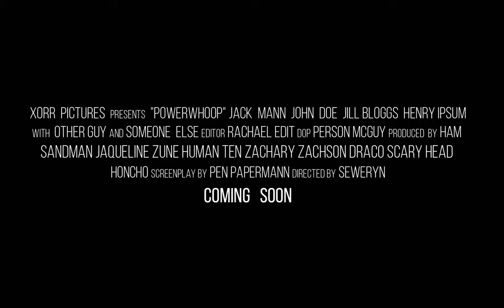Xorr PowerWhoop on TinyWhoop Racing Wrocław vol.1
Film z oblecenia toru na pierwszym TinyWhoop Racing we Wrocławiu, które odbyło się 25 lutego 2020 roku. Przelot był zrobiony PowerWhoopem z podczepionym Runcam5 :)